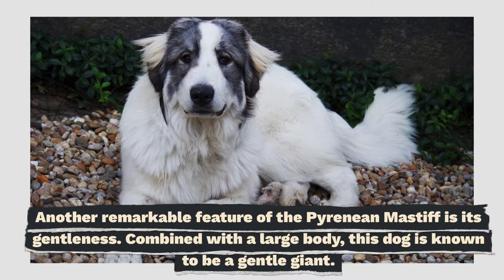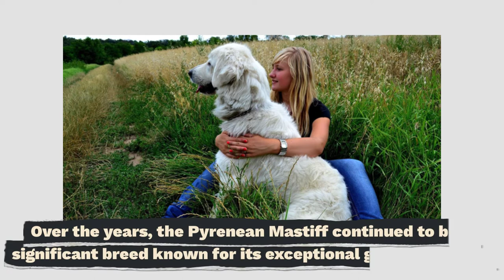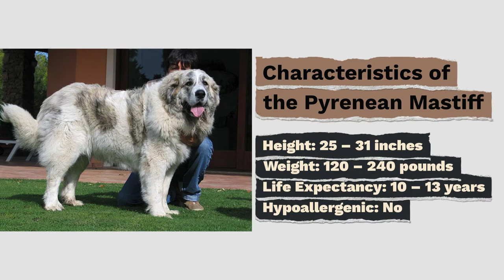Pyrenean Mastiff - The Gentle Giant of Spain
Massive and powerful: these are only some of the Pyrenean Mastiff’s incredible characteristics. One thing that you would easily notice in the Pyrenean Mastiff is its large body. It is considered a giant dog since it could stand up to more than thirty inches. The large size of this dog is packed with power and toughness, making it a formidable guardian.